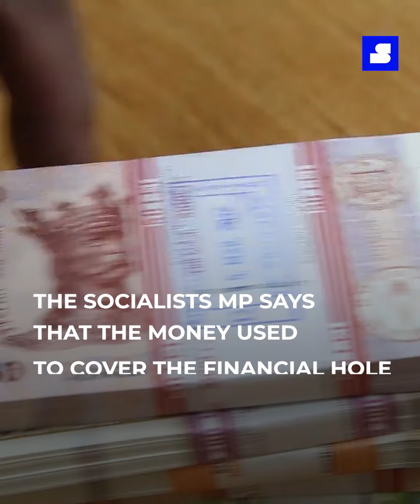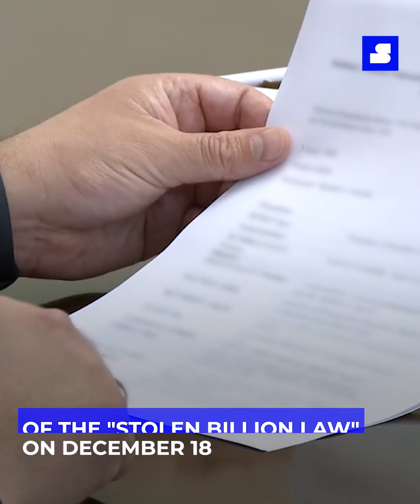VERIFIED: The annulment of the "Stolen Billion Law"